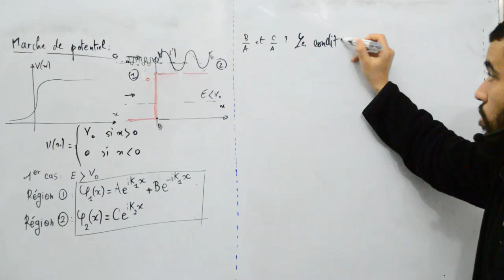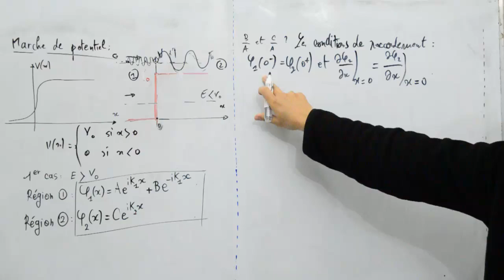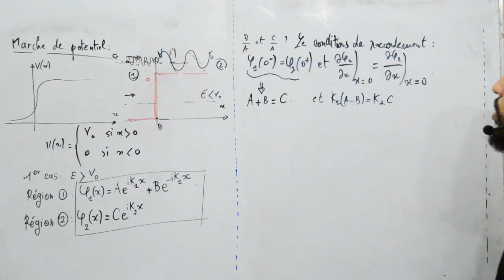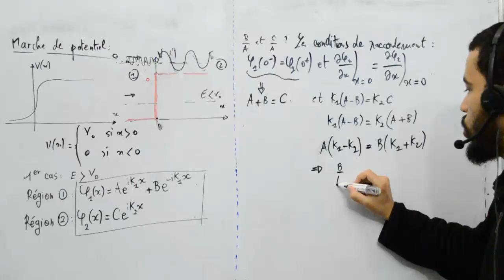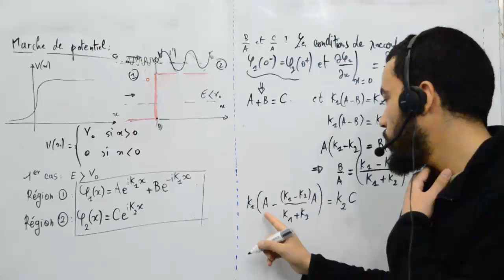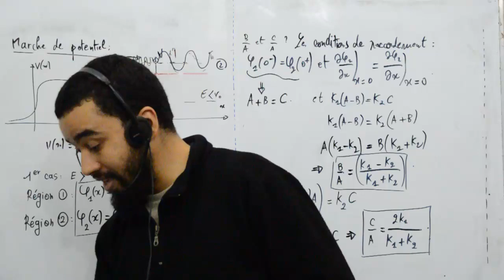Mécanique quantique, marche de potentiel 2